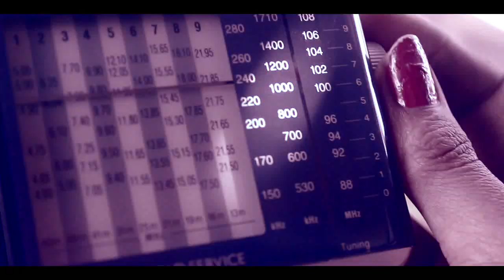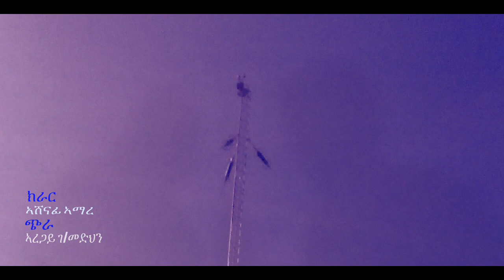kefey Hagos Kemb waza waza# ከም ብዋዛ ዋዛ New Ethiopian Tigrigna Music (Official Video)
kefey Hagos Kemb waza waza#

Best Ethiopian Tigrigna Entertainment channel.
እዚ ቪድዮ ምቕዳሕ ወይም
ኣፕሎድ ምግባር ክልክል እዩ። ሸር ብምግባር ንከየንትና ክብሪ ንሃብ።